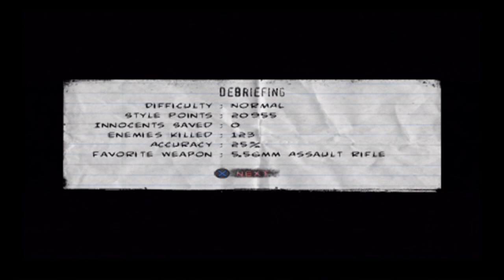"Funeral Home" The Punisher Walkthrough Episode 5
Hey guys, welcome to another episode of the punisher.